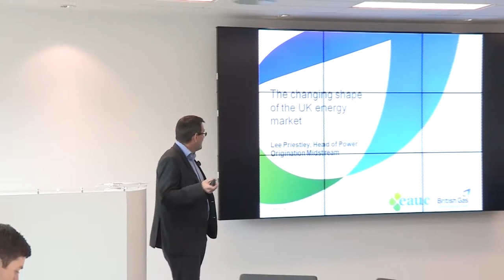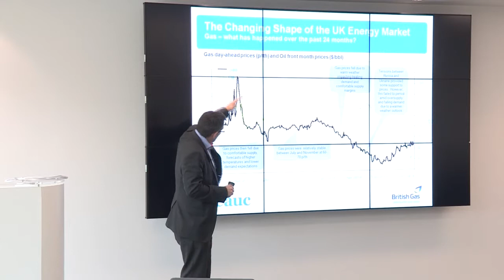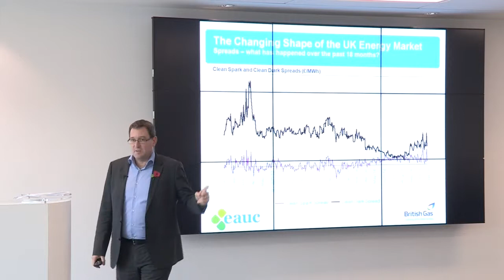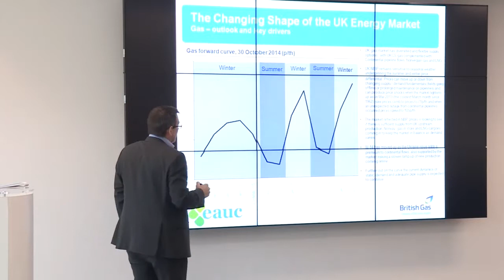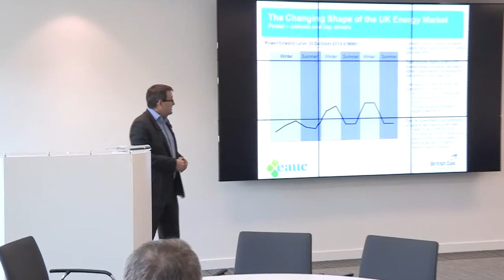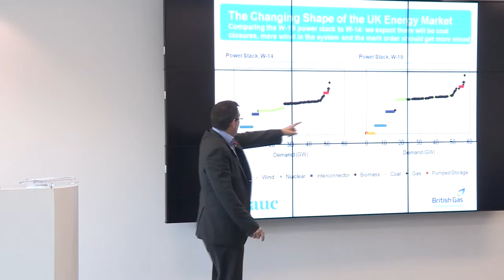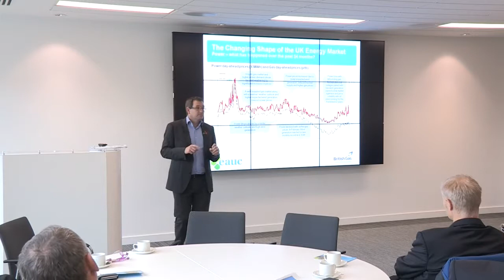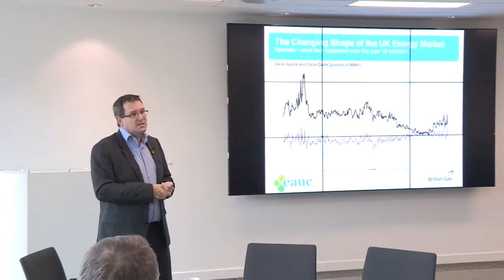Lee Priestley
Head of Power Origination, Centrica Energy